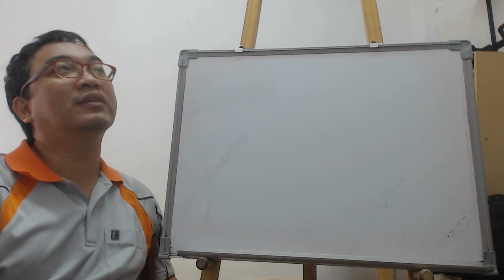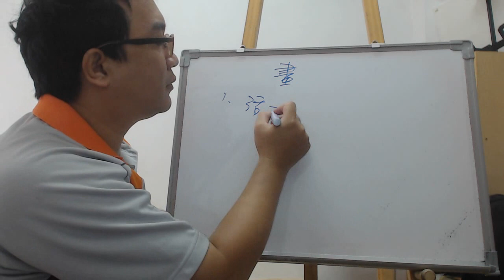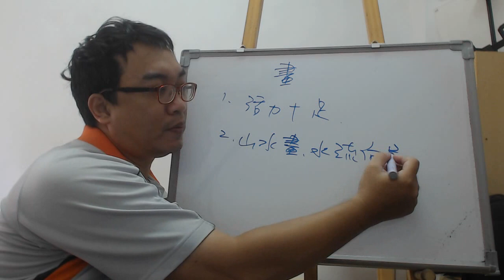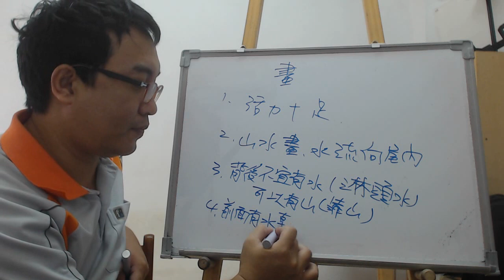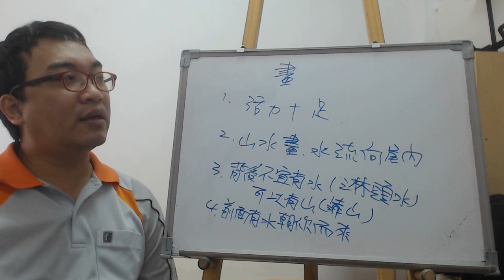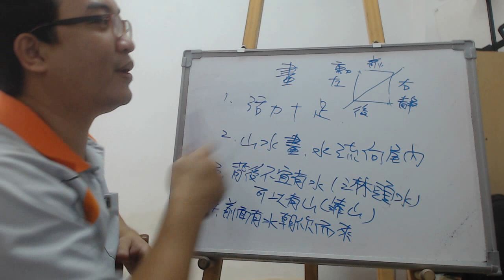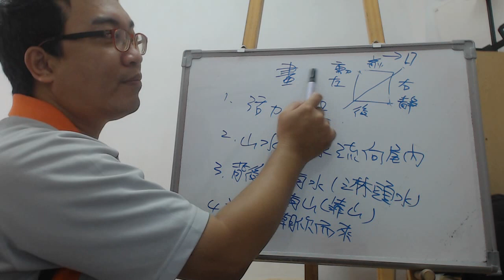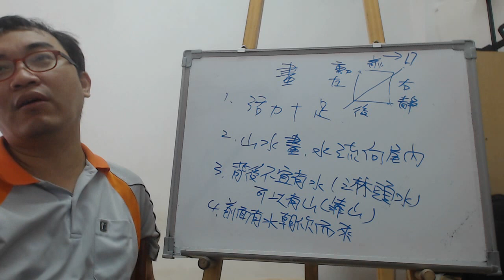風水命理：風水畫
風水畫：

掛風水畫注意事項
服務項目(事先預約)
4.八字批命(流年)3600、取名3600、勘宅12000、姓名鑒定500
5.Line：s12860990 微信：s12860990
8.服務地點：高雄市大社區萬金路82-7號(楠梓火車站前的旗楠路一路直走便可看見萬金路)